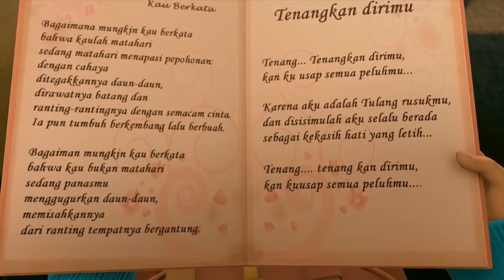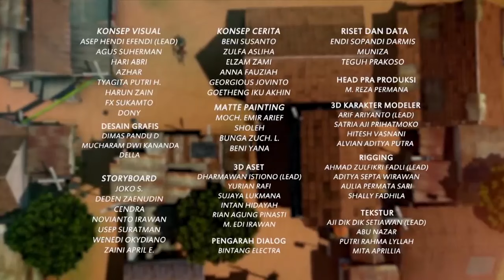Atraksi Piring Bang Jarwo - Adit Sopo Jarwo